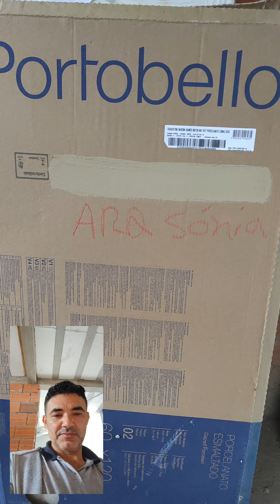porcelanato será que realmente vale apena?